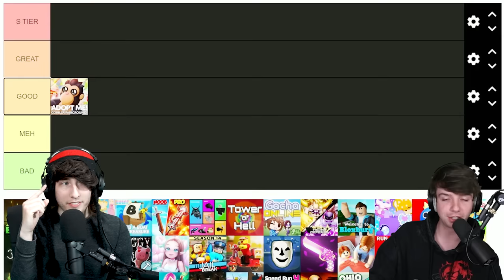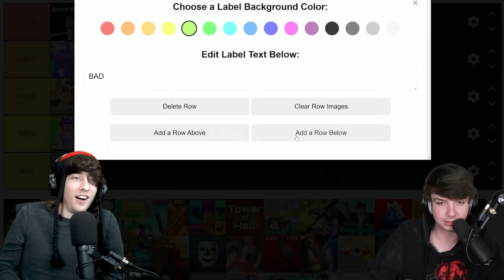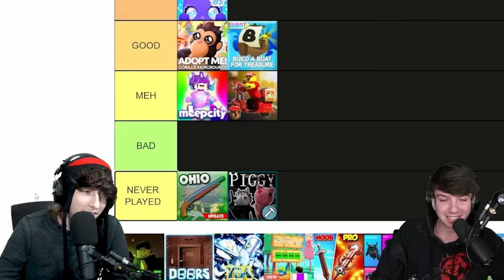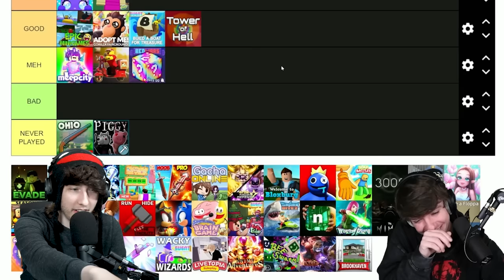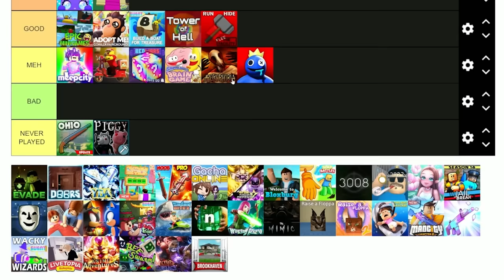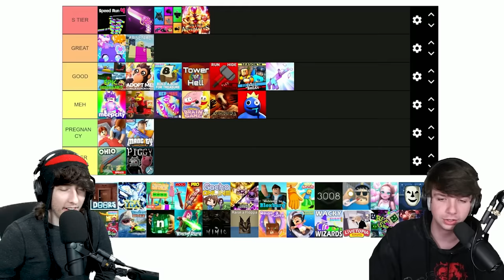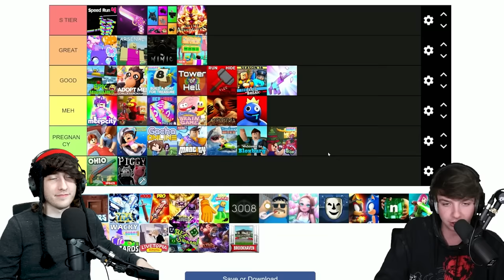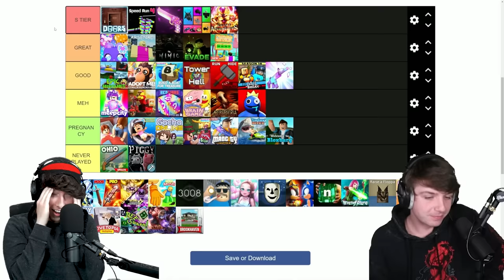WE HATE THESE ROBLOX GAMES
KreekCraft and Karl Jacobs make a tier list of Roblox games!